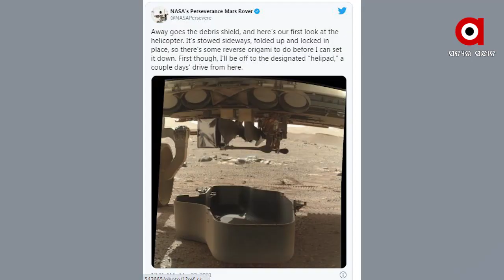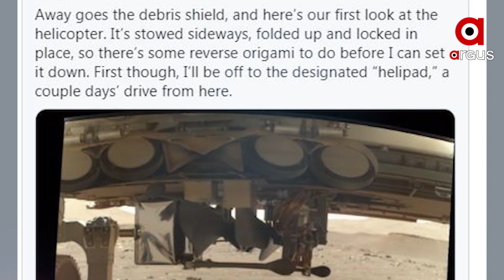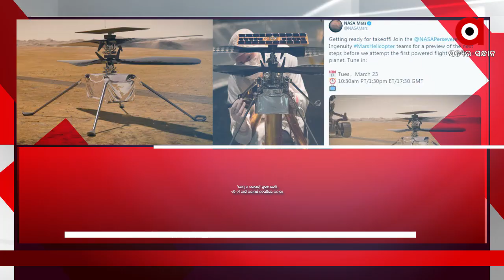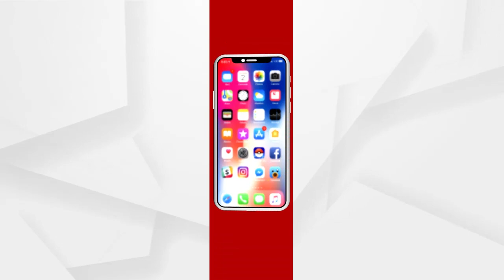ମଙ୍ଗଳରେ ଉଡ଼ିବ ହେଲିକପ୍ଟର୍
ଖୁବ୍ ଶିଘ୍ର ଲାଲ୍‌ଗ୍ରହ ମଙ୍ଗଳରେ ଉଡ଼ିବ ହେଲିକପ୍ଟର୍ । ଆସନ୍ତା ଏପ୍ରିଲ ୮ ତାରିଖରେ ହେଲିକପ୍ଟର ଉଡ଼ାଇବା ପାଇଁ ଲକ୍ଷ୍ୟ ରଖିଛି ନାସା । ଇତିହାସ ରଚିବ ମିନି ହେଲିକପ୍ଟର ଇଂଜେନ୍ୟୁଟି । ପର୍ସିବରାନ୍ସ ରୋଭର ସହ ମଙ୍ଗଳ ଯାତ୍ରା କରିଥିଲା ଇଂଜେନ୍ୟୁଟି । ଏହା ଏକ ଐତିହାସିକ ଘଟଣା ବୋଲି କୁହାଯାଇଛି...